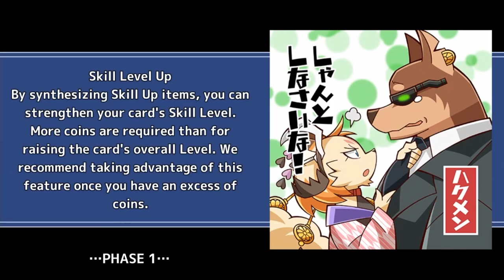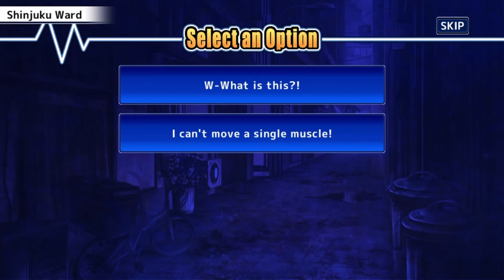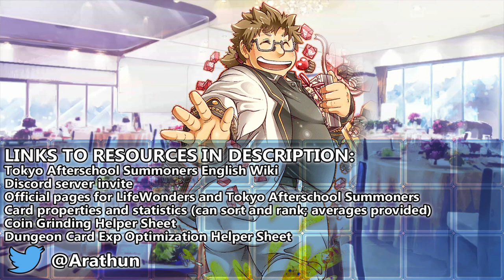QUEEN OF THE NIGHT - Chapter 11 - Part 3 - Tokyo Afterschool Summoners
Ellie makes her debut, but Tanetomo has some choice words for her.

0:00 Start!

Quests
0:08 Queen of the Night 1 / Before Battle
16:49 Queen of the Night 1 / Battle
18:20 Queen of the Night 1 / After Battle
22:20 Queen of the Night 2 / Before Battle
30:48 Queen of the Night 2 / Battle
32:37 Queen of the Night 2 / After Battle
39:40 Queen of the Night 3 / Before Battle
52:04 Queen of the Night 3 / Battle
52:59 Queen of the Night 3 / After Battle

Main Quest: Chapter 11: Warmongers -The Moonlit War- (インベイダーズ ～序曲～ -革命の完全情報遊戯（ゲーム）-)